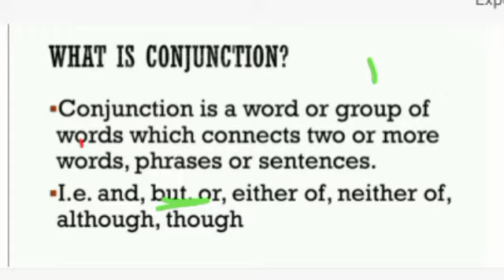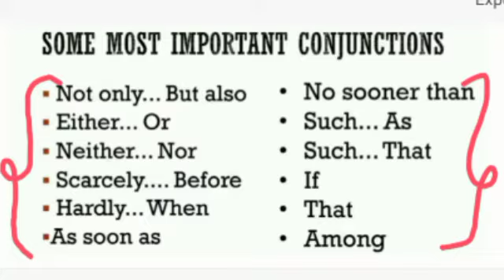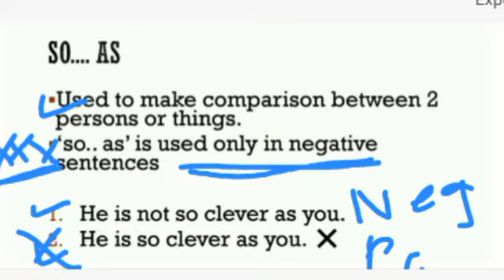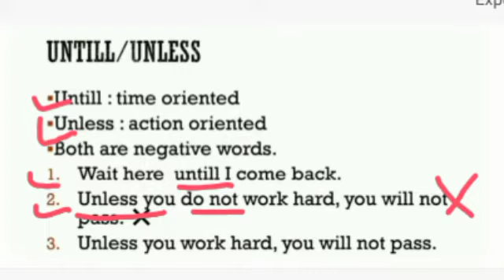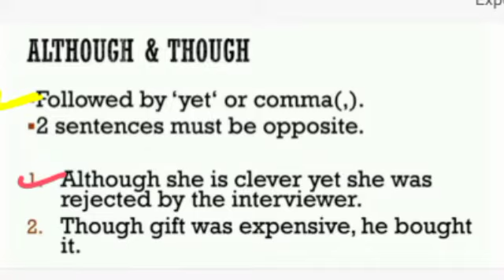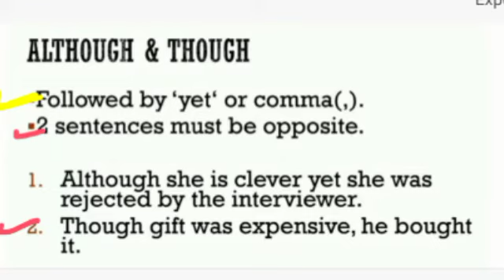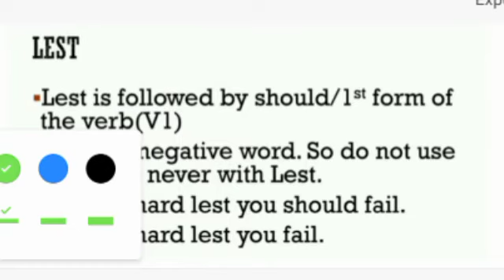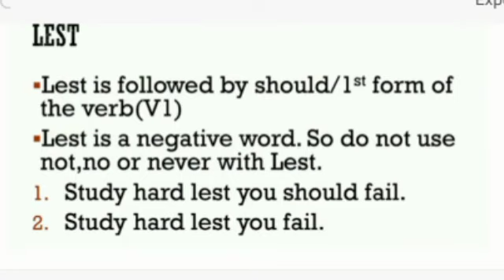PARTS OF SPEECH - Conjunction [Part-1] By Abhi Sir